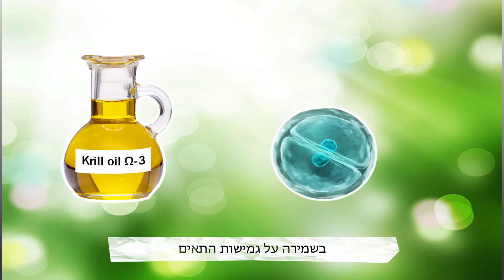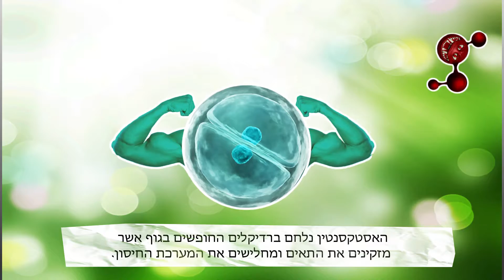BELCANDO | dog food ingredients #1 krill